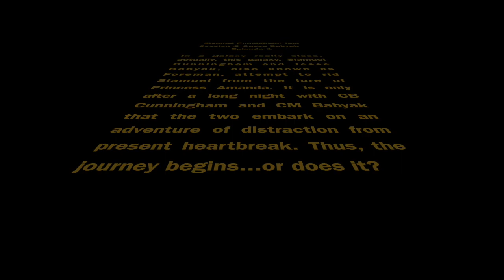Jam Session at Casa Babyak Volume One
This video is about Jam Session at Casa Babyak Volume One. Songs include: “Walking on a tightrope.- by Slamuel Cunningham, Why can’t the stars align. - by Slamuel Cunningham, Sometimes just go. - by Slamuel Cunningham. A thought that you put on. - by Slamuel Cunningham and a long December- Counting Crows. Closing Time - Semisonic.”